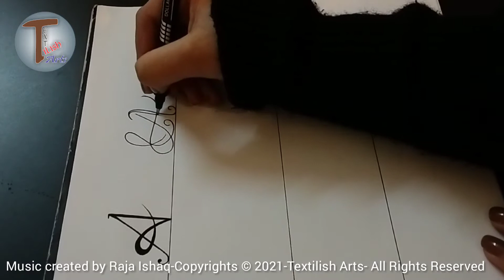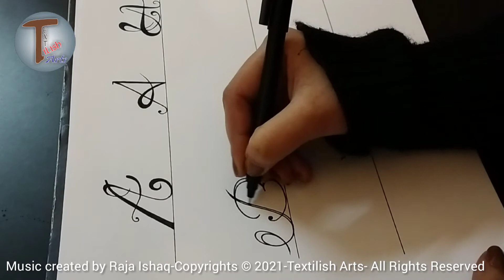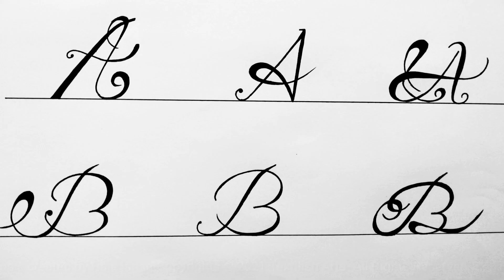Hand Lettering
Presented by: Textilish Arts
By: Areesha Ishaq